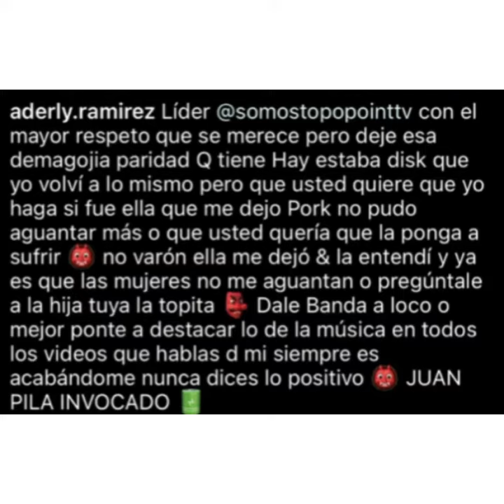ROCHY RD REVELA QUE MANGABA CON LA HIJA DE DJ TOPO Y NO LO AGUANTO RESPONDE DESPELUÑE EN ALOFOKE 😈